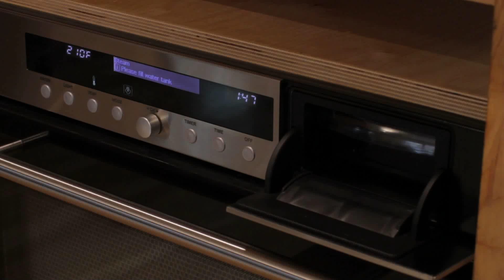Adding Water to the Wolf Steam Oven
Chef Kurt von Kahle explains how to add water to the Wolf Steam Oven.